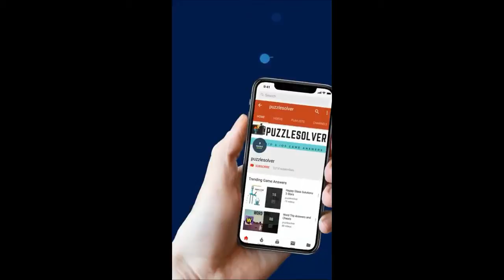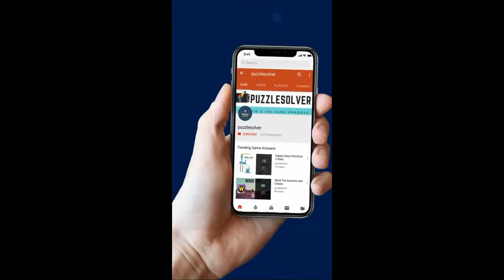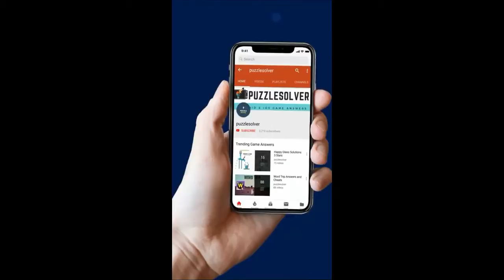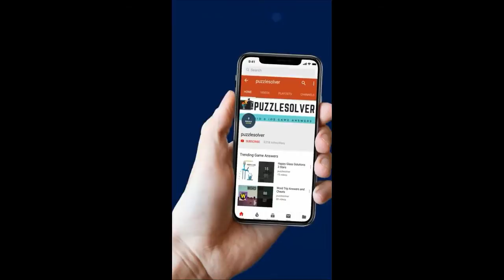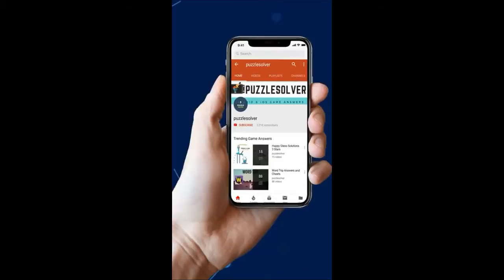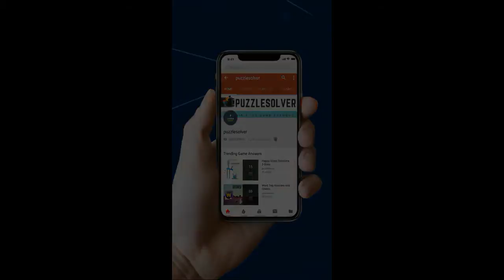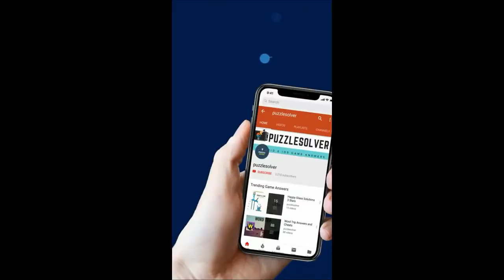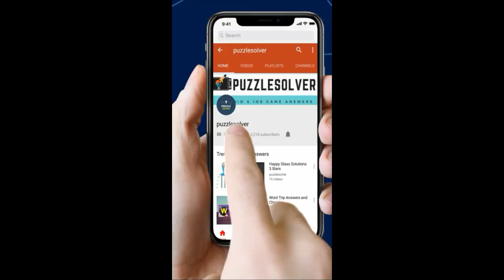Wordbrain Dwarf Cheats - Updated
Wordbrain Dwarf cheats and answers all levels updated video, You can get solutions to all levels of wordbrain